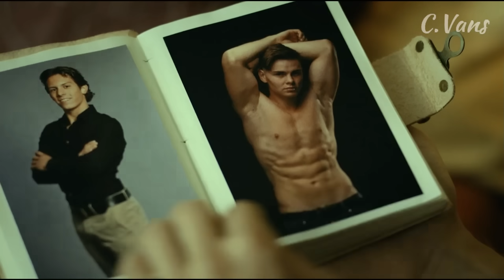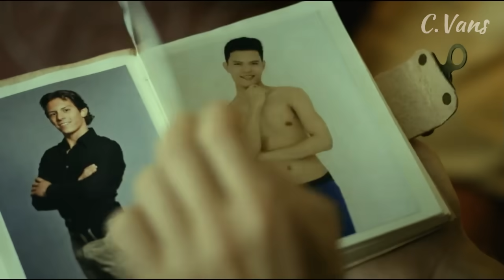TANT3 BAIK HATI, KE BR00NDONK NGASIH MOBIL, ASAL.....| ALUR CERITA FILM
Judul Film Di Awal Konten :

Sebuah film yang menceritakan keseruan dalam kisahnya yang bisa bikin tegang, sedih dan menangis. Semua film yang seru, romantis, film drama, film action, film mantap, film gurih, kita alurin dan kita rekapin sendiri untuk kalian semua penonton setia!!!

Tetap dukung chanel ini agar bisa berkembang.